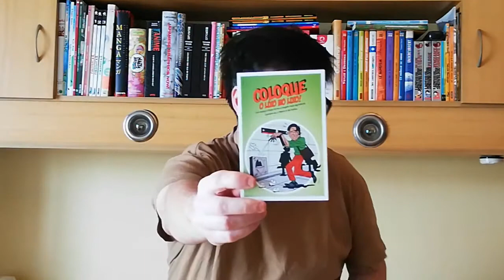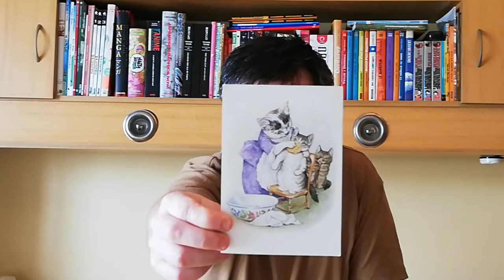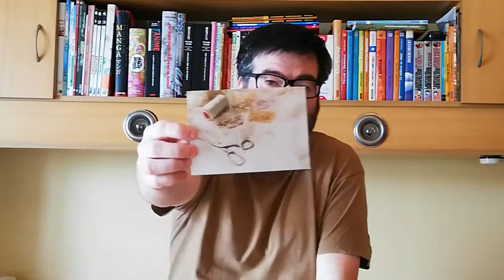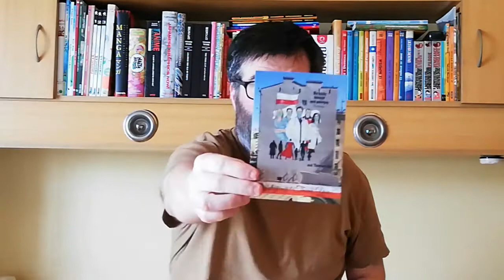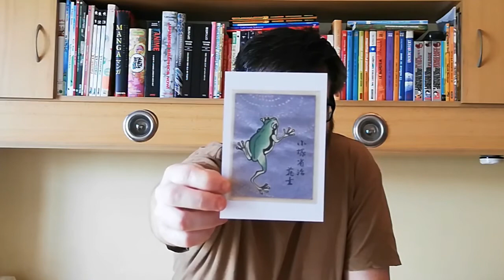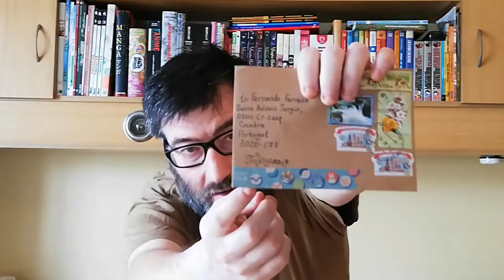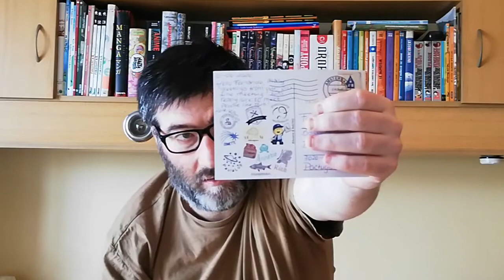POSTCROSSING || WEEK 050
And we have a new record, so thank you all and it seems portuguese postoffice are already working in full power!!!

- 1 surprise postcard from Portugal

- 1 postcard from Brasil
- 1 postcard from Czech Republic (Postcrossing)
- 2 postcards from Germany (Postcrossing)

- 2 postcards from Great Britain (Postcrossing)

- 1 postcard from The Netherlands (Postcrossing)

- 1 postcard from United States (Postcrossing)

- 1 postcard from Russia (Postfun App)
- 1 HPC (FB Group)
- 1 postcard from The Nettherlands (FB Group)

- 2 FOTW (FB Group)